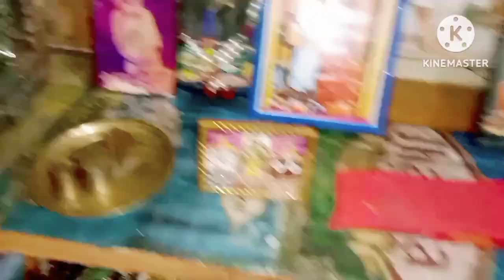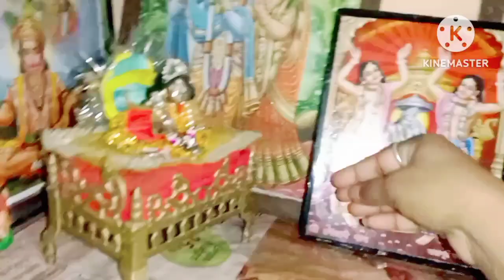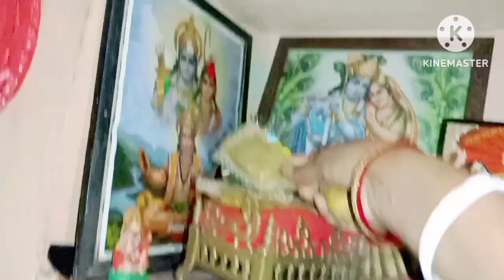আমি কথা রেখেছি।। 😘 I kept my word ❤️lifestylewithsipra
🙏 নমস্কার বন্ধুরা আমি শিপ্রা একজন সাধারণ গৃহবধু অনেক আশা অনেক স্বপ্ন নিয়ে এই পথ চলা শুরু করেছি তোমাদের কাছে আমার একান্ত অনুরোধ তোমরা আমাকে একটু ভালোবাসা দিও আমি যেনো আমার পরিবারের মুখে হাসি ফোটাতে পারি তোমাদের সাপোর্টে ❤️❤️❤️❤️❤️❤️